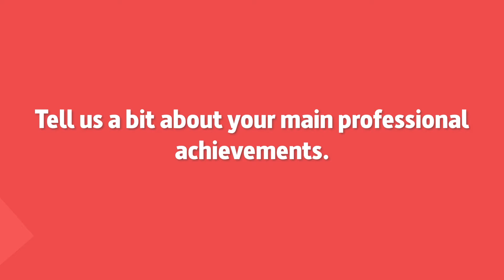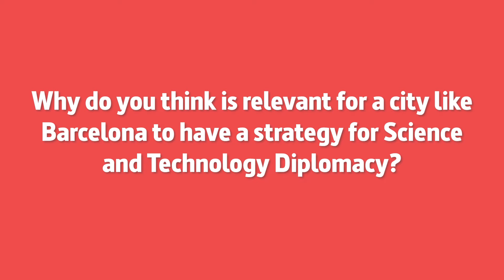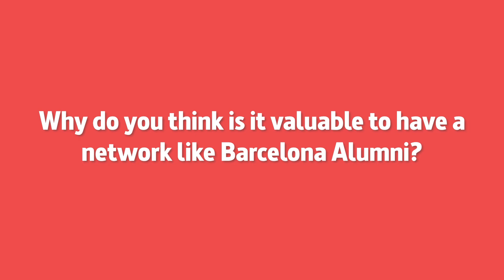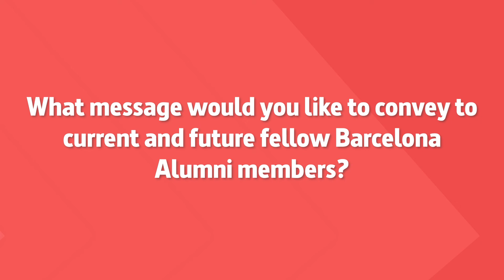Laura Leal-Taixé - Munich | Barcelona Notable Alumni Series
Barcelona Alumni is the global network of high-achieving scientists, researchers, technology experts and innovation leaders trained in Barcelona’s knowledge ecosystem and currently based abroad. The network currently gathers more than 1,200 members from over 30 countries.

Barcelona Notable Alumni Series features interviews aimed at celebrating and promoting the work of outstanding professionals of Barcelona’s talent diaspora who are making a global impact on science, technology and innovation.

This episode features Dr. Laura Leal-Taixé, from Munich, who is the Principal Scientist at Argo AI, Professor at the Technical University Munich and Head of the Dynamic Vision and Learning Group.

If you are are part of Barcelona's science and technology diaspora and still haven't register you can do it now by clicking